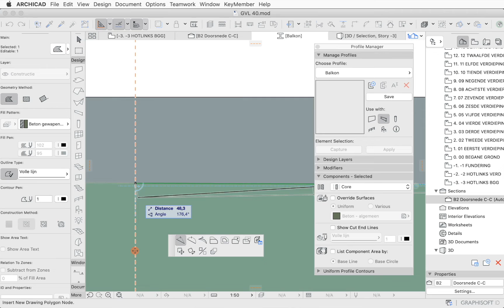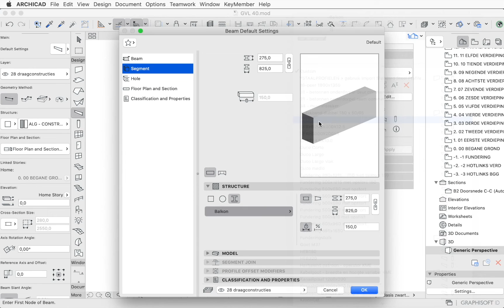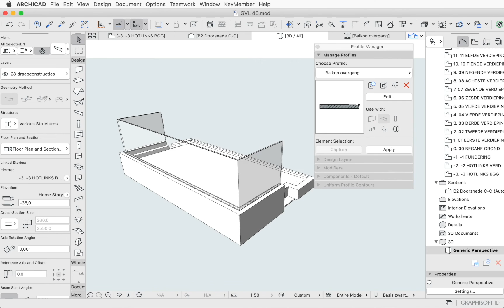Prefab balkonplaten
Prefab balkonplaten zoals deze in De Binnenbocht van LEVS architecten zijn goed met het balkgereedschap te modelleren.

Bekijk de opname van het webinar en leer meer manieren om een model op te werken zodat details als vanzelf uit je doorsneden rollen.